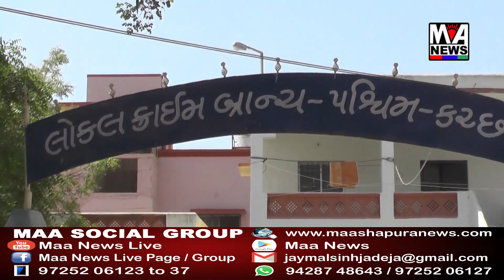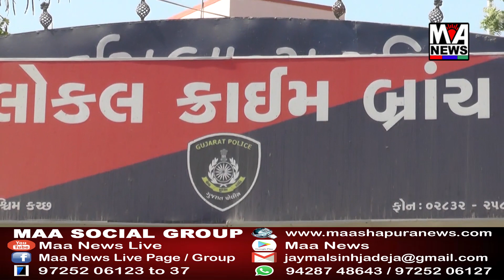કચ્છમાંથી તડીપાર કરાયેલ ઇસમને મુન્દ્રા તાલુકાનાં ધ્રબ ગામેથી પકડી પાડતી LCB પોલીસ.